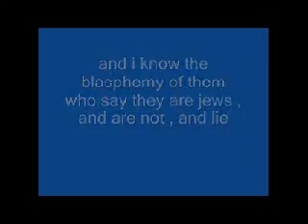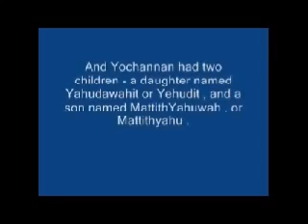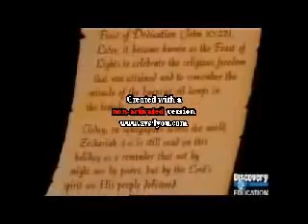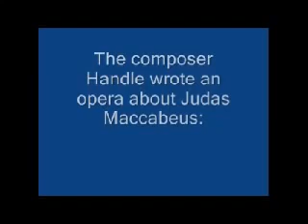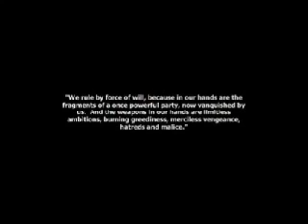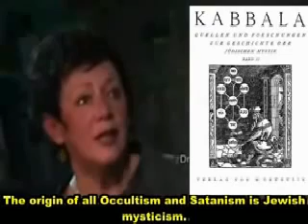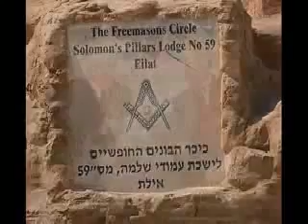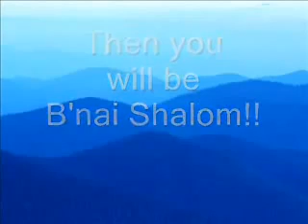The synagogue of satan fake jews exposed